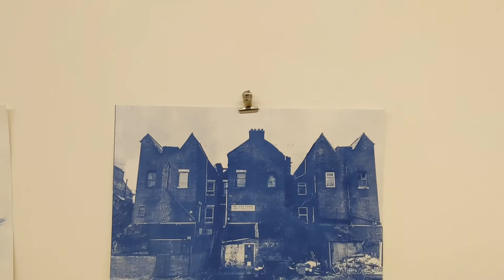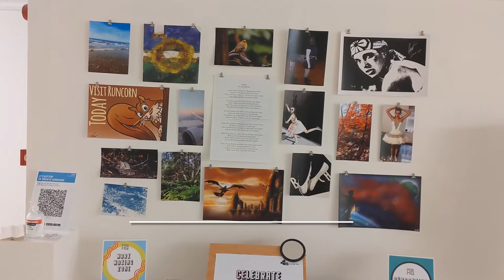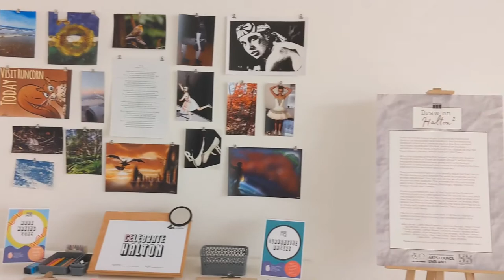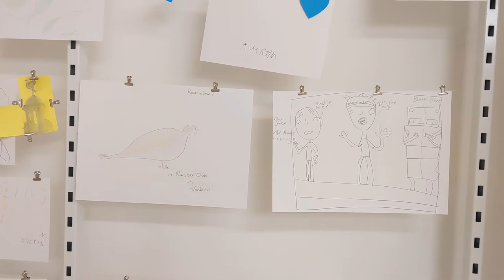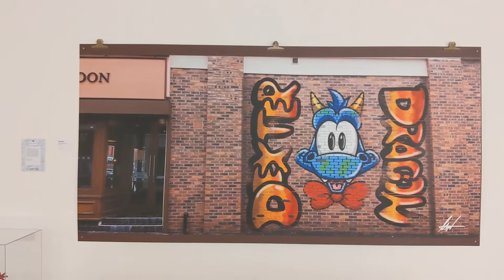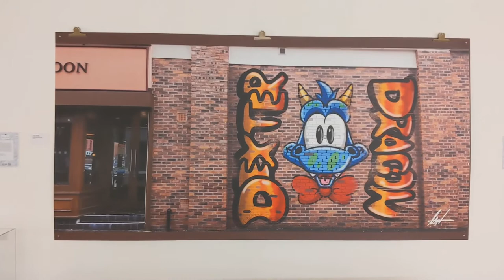Draw on Halton 2 Consultation Exhibition at Culture HQ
A digital tour of the Hazlehurst Studio’s Draw on Halton 2 exhibition, showcasing their consultation work funded by Arts Council England. The exhibition was hung at Culture HQ a space within Runcorn Shopping City set up as part of Halton’s Borough of Culture.